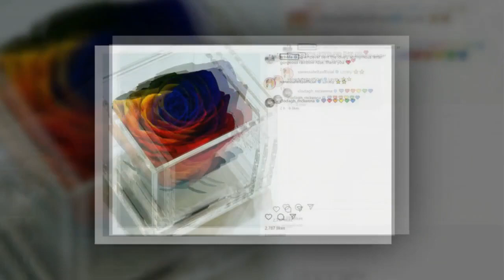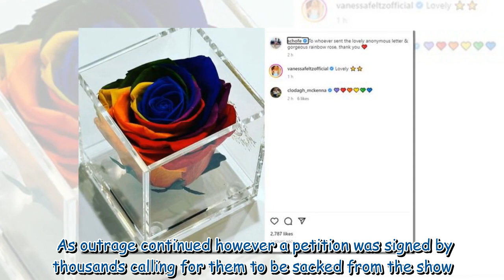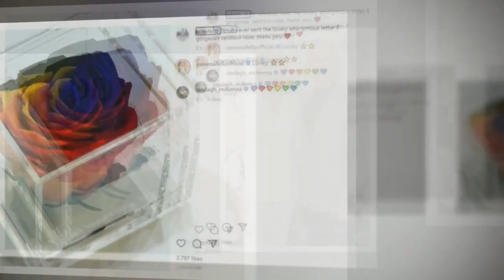Phillip Schofield shares anonymous letter amid queue-gate row